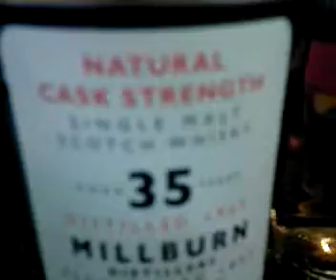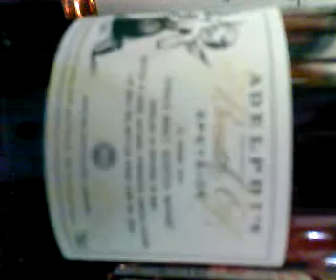SINGLE MALT WHISKY TASTING 2007 LAPHROAIG LAGAVULIN MILLBURN MORTLACH HIGHLAND PARK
WHISKY TASTING 2007
LAPHROAIG LAGAVULIN ADELPHI MORTLACH KNOCKANDO MILLBURN HIGHLAND PARK